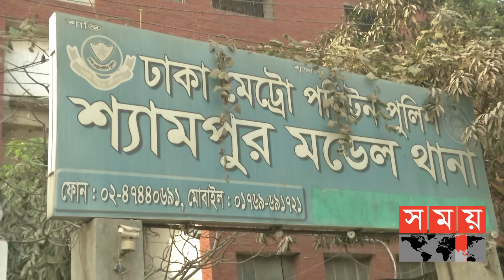Exclusive: ট্যাঙ্কের ভেতর শিশু, শনাক্ত করতে পারলো না কেউ! | Dhaka News Update | Somoy TV